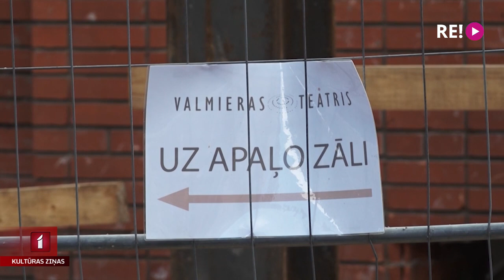Domstarpības par Valmieras teātra būvniecības izmaksām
Situācija ir kritiska – tā notiekošo ar Valmieras teātra rekonstrukciju raksturo Kultūras ministrija. Sadārdzinājuma dēļ ieilgušie strīdi starp ēkas īpašnieku, būvniecības projekta virzītāju Valsts Nekustamajiem īpašumiem un būvnieku apdraud ne vien šo, bet, iespējams, arī nākamo sezonu teātrī. Kamēr ierēdņi un būvnieki skaidro attiecības, aktieri un tehniskais personāls strādā izdzīvošanas režīmā, ēkā bez jumta, sienām un apkures.